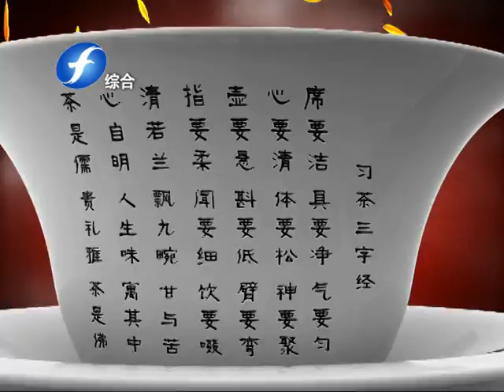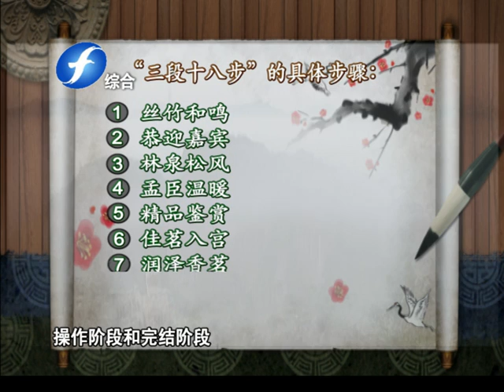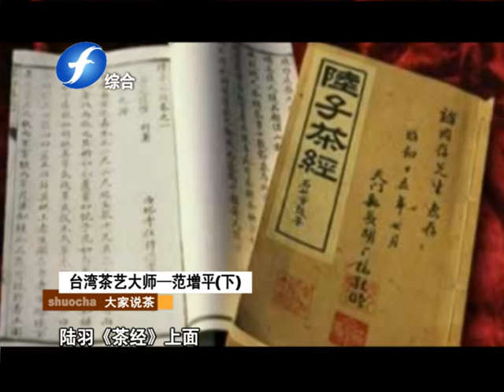20111013 「說茶，中華茶文化大師范增平致力中華茶文化研究與交流」三段十八步。(下集)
此影片，錄製大陸說茶節目。由范增平老師提供上傳，若有侵權，請告知。
台灣茶藝大師范增平先生，整理、考證歷代之茶學、茶史；復興茶之學術、文化；匡正茶的活動；並以承先啟後的精神，推展有關茶學術之研究與交流，使促進茶文化學術之發展，發揚光大中華茶文化，以弘揚於世界為宗旨。